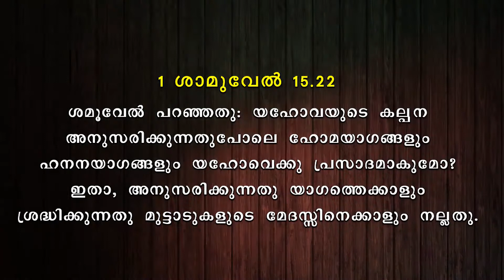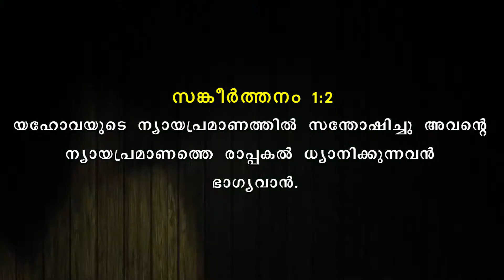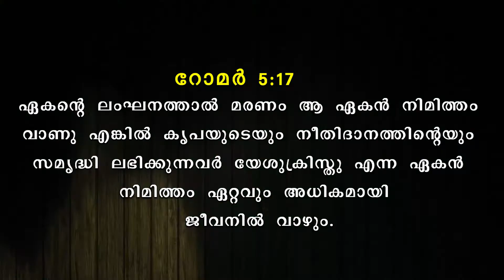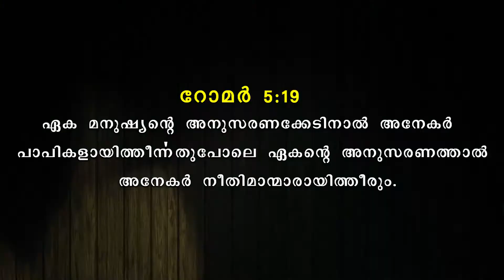‎Live In Christ Episode - 329 "The Power of Obedience" Part-1 Message By Pr.Roy Henry